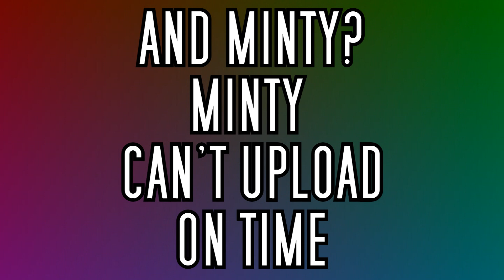Everyone joins the M0SH PIT / (the battle)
It's a remake of (STILL kinda fresh, now that's an achievement) meme better known as "Everyone joins the battle"

I'd say watch the original first, if you're unfamiliar with it still -

... and then? well, survive.

Make sure to tell me about it!